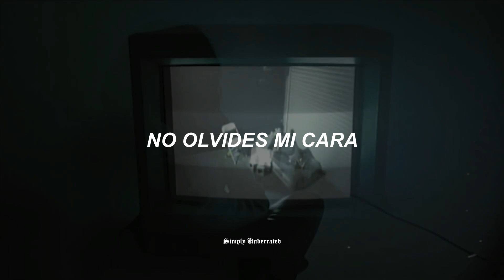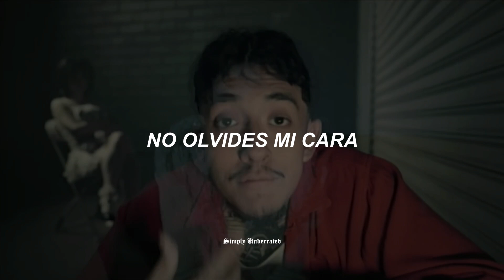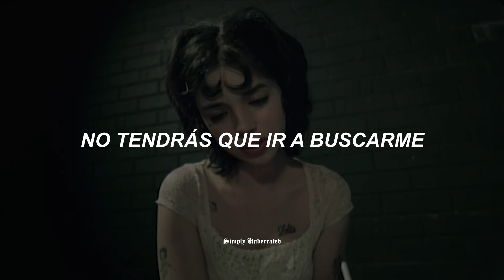Cuco - Get Used To It (sub. español)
"Get Used To It" de Cuco captura la esencia de la nostalgia, el anhelo y la naturaleza fugaz del amor. La canción expresa una profunda conexión emocional y un deseo de presencia eterna a pesar de la impermanencia inherente de la vida.

//Follow Cuco

Lyrics:

[Chorus]
Don't forget me
Don't forget my face
On the days you're all by yourself
Promise I'll be
Here forever
Even when I die
You won't have to go and find me

[Verse 1]
I don't know what happened to us
That made you and me fall in love?
I wish that I could go back
And make it happen twice
And see your eyes

[Verse 2]
Trying hard to fill the cards, distant memories
Tears that fall in silence times, make up diaries
Freedom comes without cause, chain my arteries
Standing tall to play my part, but I'm feeling weak

[Chorus]
Don't forget me
Promise I'll be
Here forever